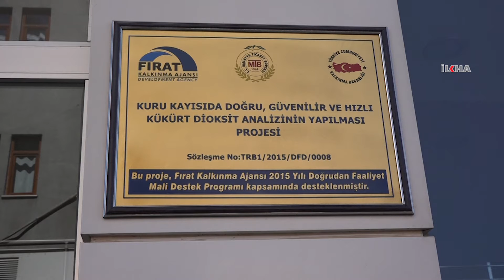"Dünya kuru kayısı üretiminin yüzde 85'i Malatya'dan karşılanıyor"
Malatya Ticaret Borsası Başkanı Ramazan Özcan, Malatya kayısısının, dünya kuru kayısı üretiminin yüzde 85'ini karşıladığını bildirdi.